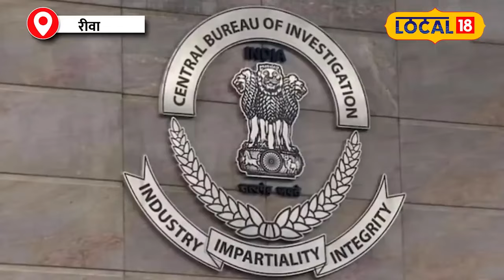Kolkata Doctor Case में खुद डॉक्टर ने किया महत्वपूर्ण खुलासा! | Latest Update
Kolkata Doctor Rape-Murder Case में खुद डॉक्टर ने किया महत्वपूर्ण खुलासा! | Latest Update | Supreme Court

Doctors in Barmer have taken to the streets in protest against the gang rape and murder of a female doctor in West Bengal. They have conducted a candlelight march to express their dissent and have decided to shut down the district hospital. This shutdown is likely to cause significant inconvenience to patients visiting the district hospital. The doctors' protest is driven by their opposition to the brutality against the female doctor and their demand for safety.
पश्चिम बंगाल में महिला डॉक्टर के साथ हुए गैंगरेप और हत्या की घटना के विरोध में बाड़मेर के डॉक्टर्स सड़कों पर उतर आए हैं. उन्होंने केंडल मार्च निकालकर अपना विरोध जताया है और जिला अस्पताल का शटडाउन करने का फैसला किया है. इस शटडाउन के कारण जिला अस्पताल आने वाले मरीजों को काफी परेशानीयों का सामना करना पड़ सकता है. डॉक्टर्स के इस प्रदर्शन के पीछे महिला डॉक्टर के साथ हुई दरिंदगी के विरोध और सुरक्षा की मांग है.